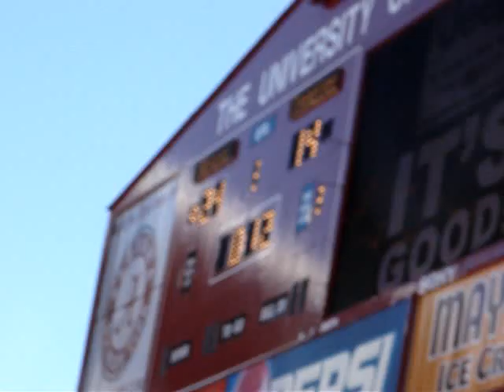Alabama Tennessee TD - Wilson to DJ Hall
A perfect pass from John Parker Wilson to DJ Hall right before half time of Bama's 41-17 victory over UT.